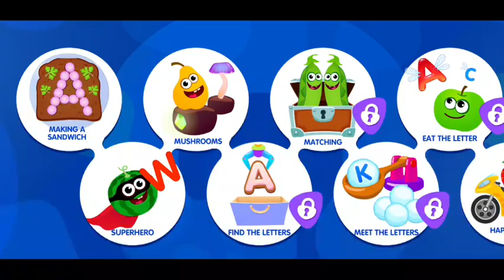kids Educational videos|| kids Educational cartoons|| kids Education with songs